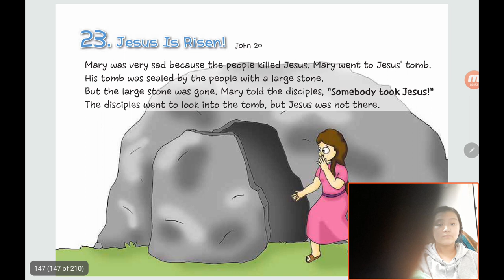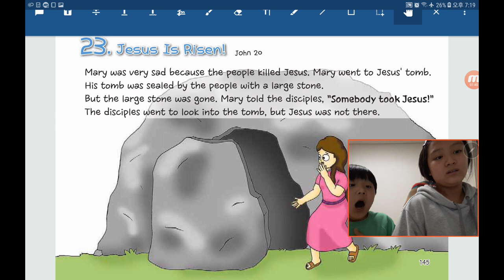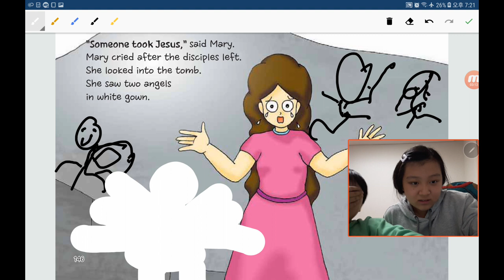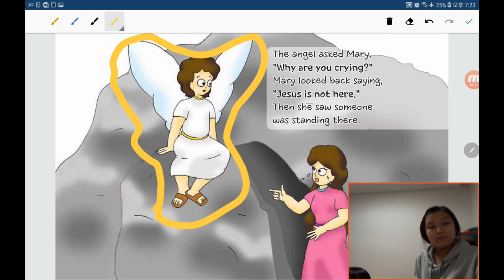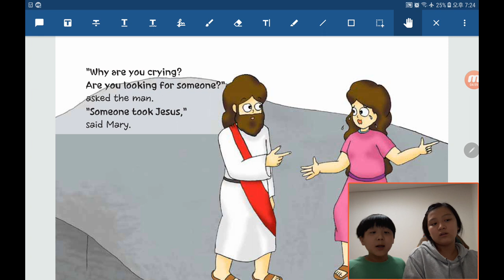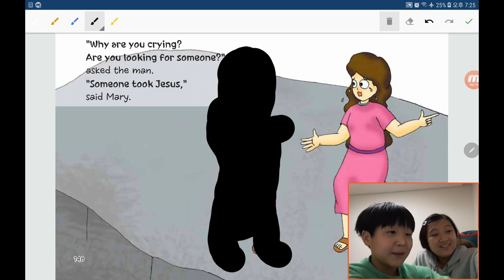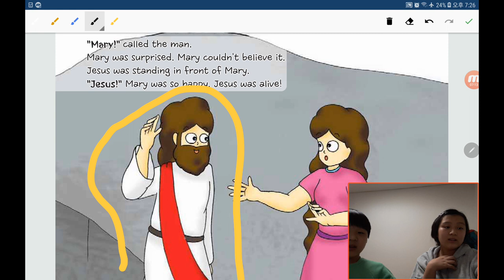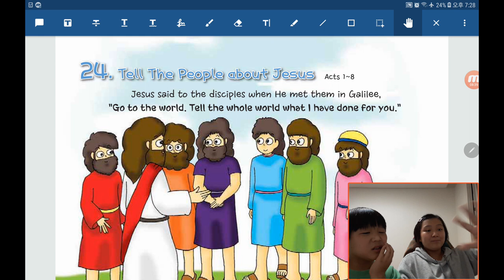‹TBP Kids› 원더풀스토리：39 Jesus is risen in John 20